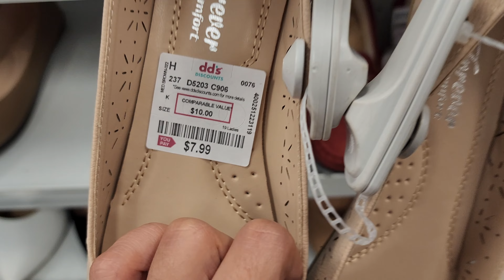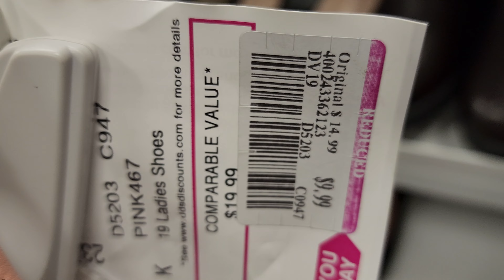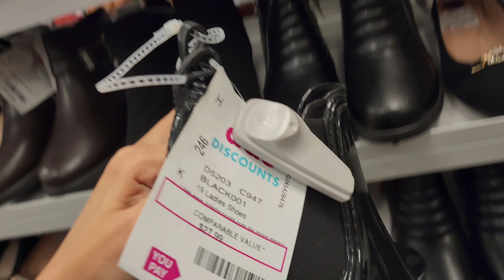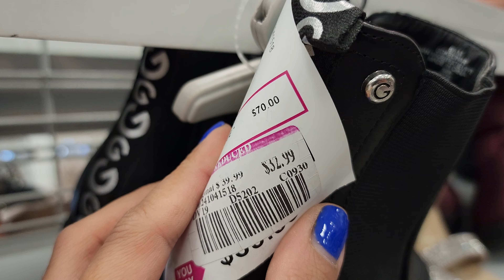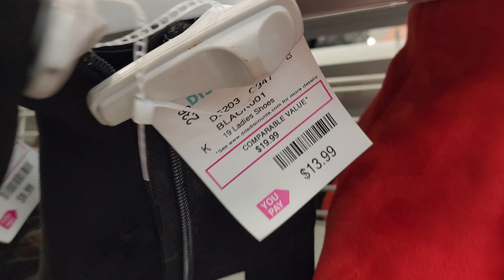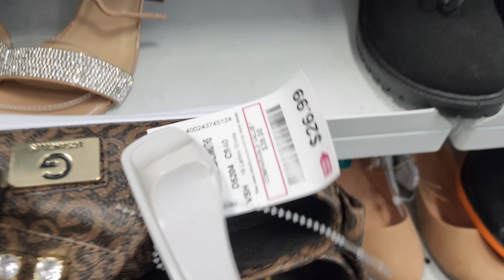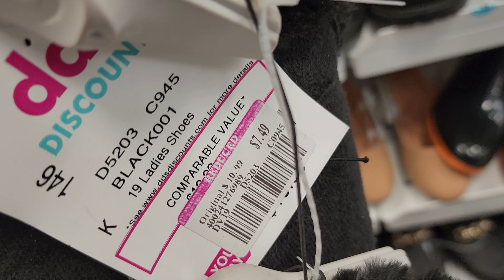Going to the RICHEST dd's DISCOUNT in the world! shopping SHOES!!